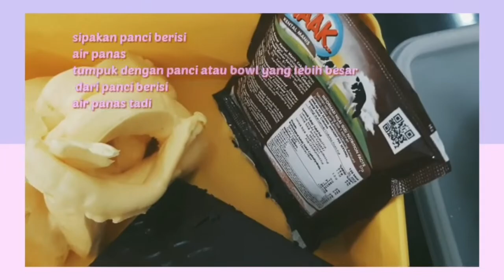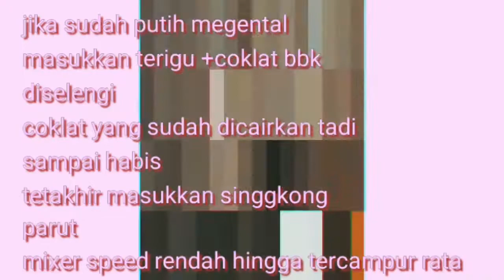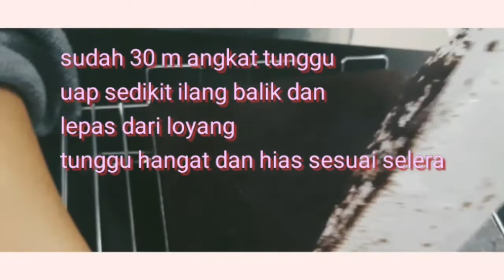Brownies singkong rasa nagih lumer dimulut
Memanfaatkan  singkong menjadi alternatif makanan kekinian
Resep
A
200 gr singkong parut dan peras sedikit airnya
80 gr terigu pro sedang
30 gr coklat bbk
1 sdt bakinh powder

B
3 telur
150 gr gula pasir
1 sdt sp

C
100 gr mentega
100 gr coklat blok/dcc
1 sch skm coklat

Topping
Sesuai selera